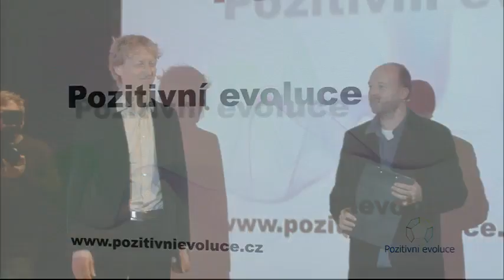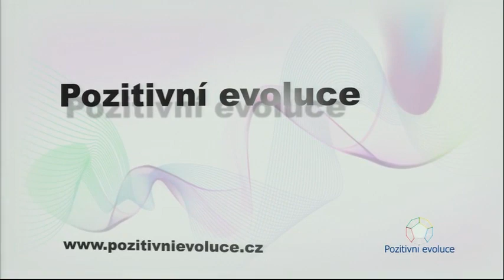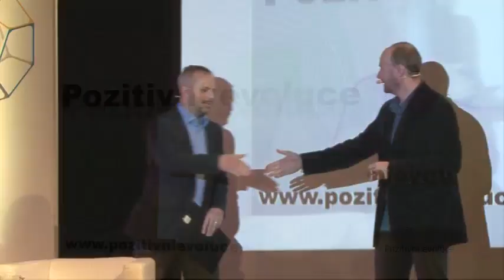Pozitivní Brno - záznam z 5.11.2012